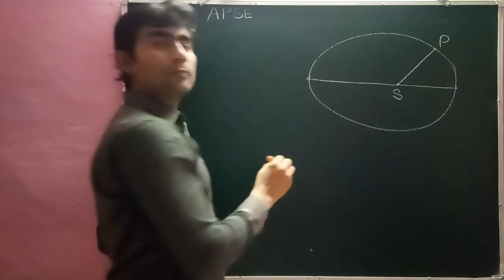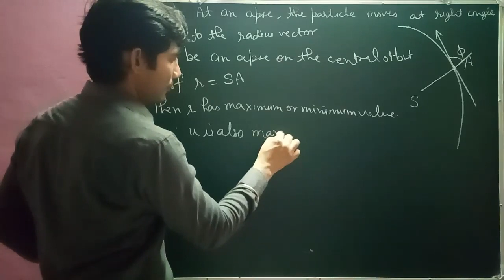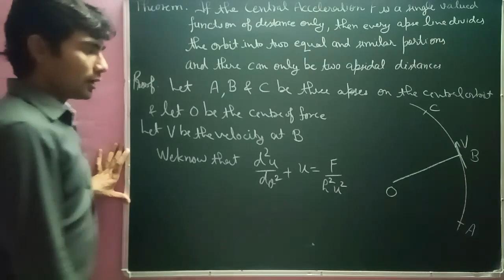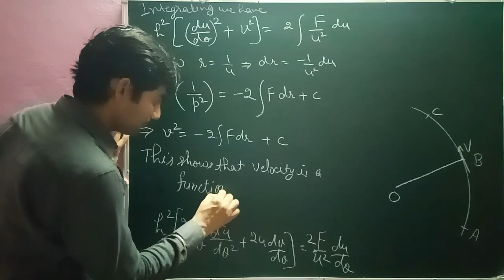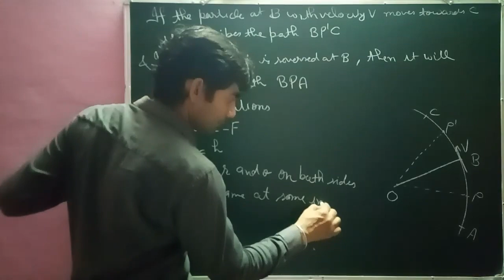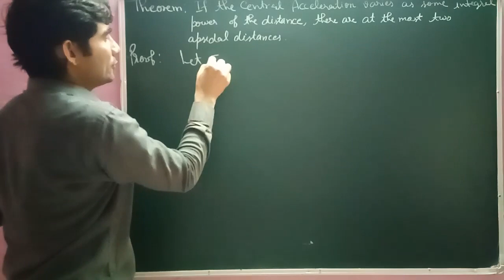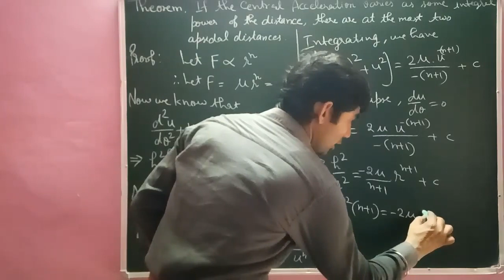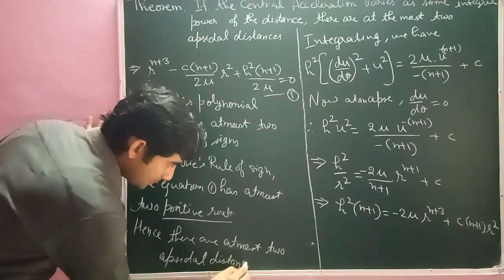||Dynamics|| Chapter-9 Art. 9.11 Apse and Apsidal Distances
At an apse Particle Moves at Right angle to the Radius Vector. There are only two apsidal distances.